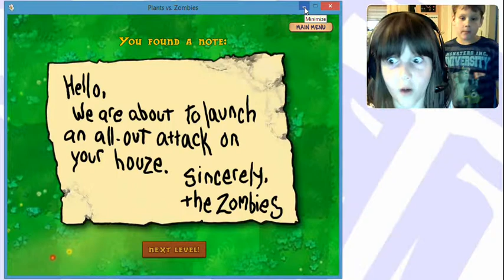Plants vs Zombies with Penny [1.9]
Letsplay Plants vs Zombies:  ...I don't actually get it!  There's no bucketheads on my lane!